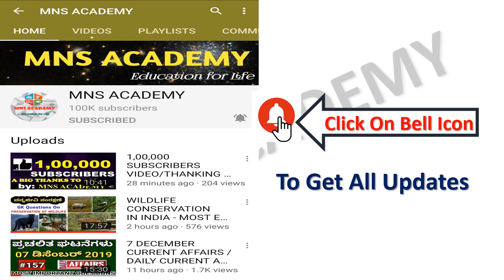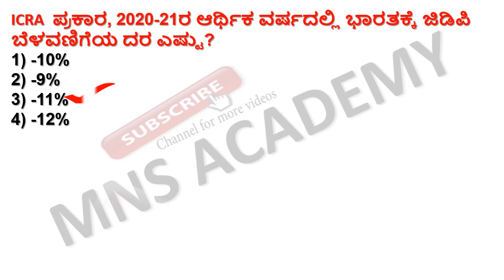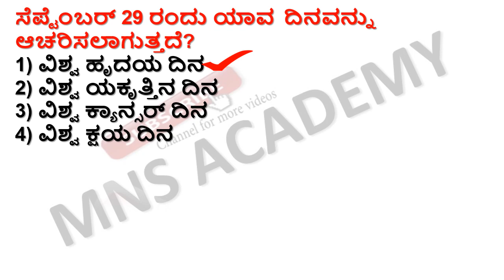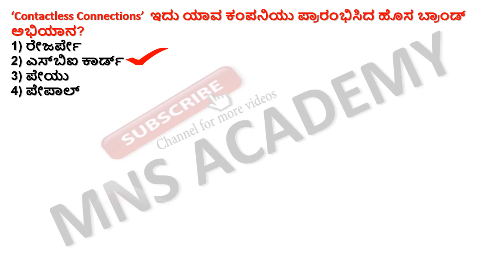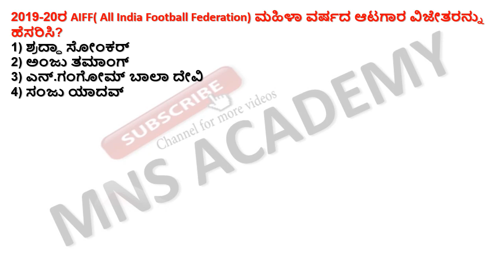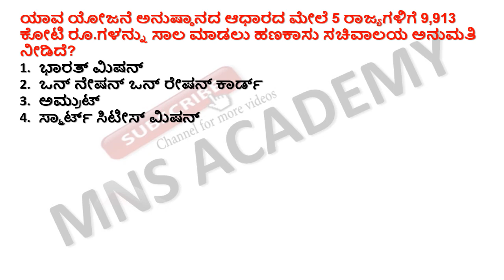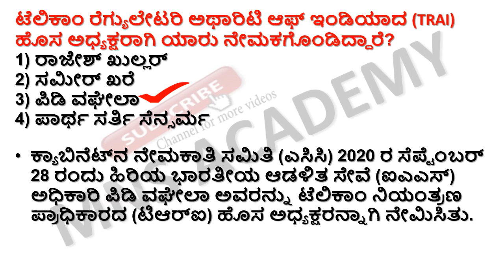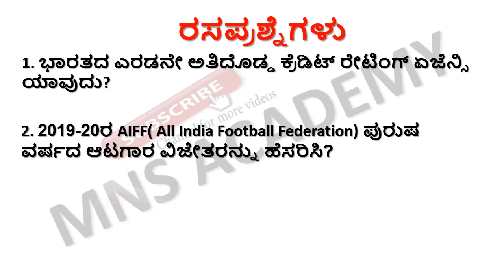30SEPTEMBER CURRENT AFFAIRS / DAILY CURRENT AFFAIRS IN KANNADA BY MNS ACADEMY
30 SEPTEMBER -2020 CURRENT AFFAIRS / DAILY CURRENT AFFAIRS IN KANNADA BY MNS ACADEMY
A PROMO OF NEW COMEDY CHANNEL/ MNS JOKES KANNADA CHANNEL/KANNADA COMEDY VIDEOS/SUPER KANNADA JOKES for our comedy videos click this